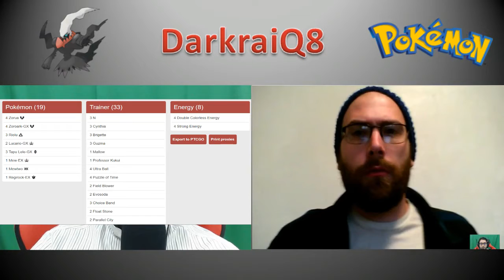An hour with senpai Episode 11, A fall of a hero and A rise of another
Hey guys..
Share too.

Tord Video:
Topics:
locals: 1:38
Jakarta regional: 4:36
Latin America International: 13:57
Forbidden light set analysis: 23:32
conclusion: 1:19:44
Sources:
Thanks
All rights to square Enix